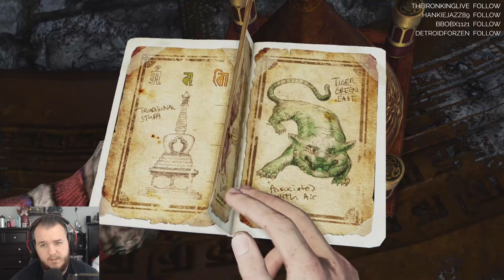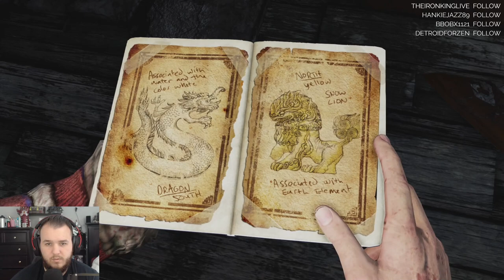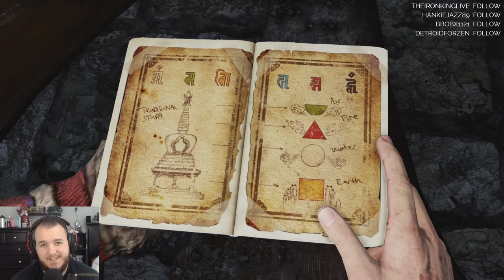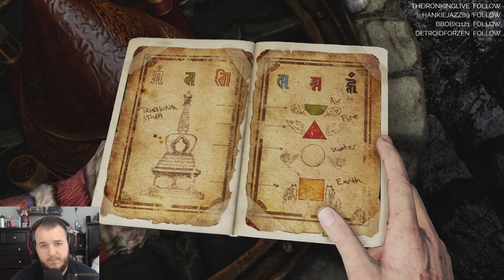Uncharted 2: Among Thieves - Let's Play - Part 6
Uncharted 2: Among Thieves Let’s Play by Casas Plays, formerly known as CasasClay. Watch live at CasasPlays.TV

Uncharted 2: Among Thieves is a 2009 action-adventure game developed by Naughty Dog and published by Sony Computer Entertainment. It is the second game in the Uncharted series, and was released in October 2009 for PlayStation 3. Set two years after the events of Drake's Fortune, the single-player story follows Nathan Drake, who partners with Chloe Frazer and Elena Fisher, as they search for the Cintamani Stone and Shambhala, whilst battling a mercenary group led by Zoran Lazarević and Harry Flynn.